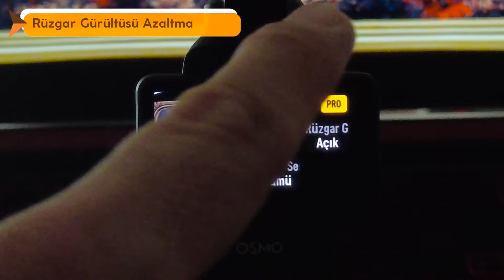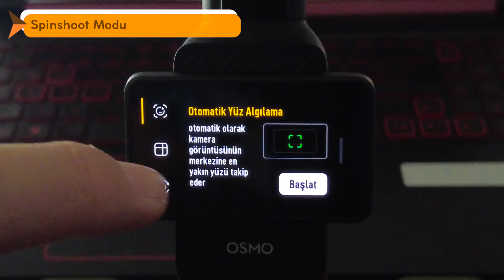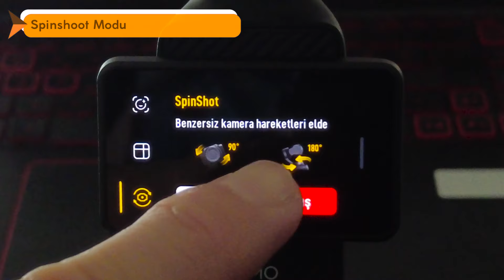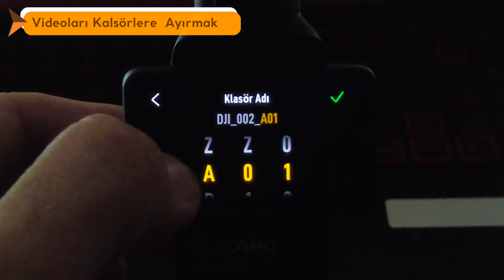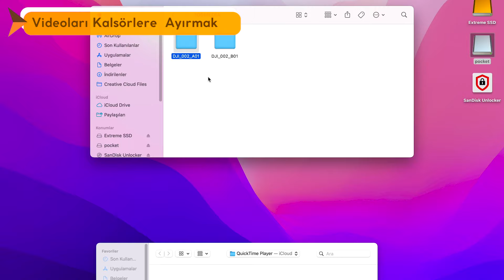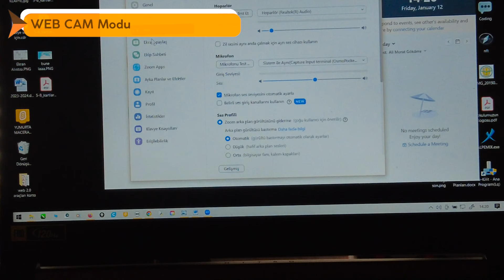Dji Osmo Pocket 3 | 22 İpucu, Tüyo ve Teknik | 22 Tips Trick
merhabalar, bu videomda dji osmo pocket 3 kullanırken faydalanabileceğiniz 22 ipucu ve çekim tekniği paylaştım. Dji osmo pocket 3 kameramı daha detaylı inceledim. İyi seyirler...

‼️ Videoda görünen ürün ve marka isimleriyle aramda bir sözleşme yoktur,videomda göründüğü için reklam yazmak zorundayım. BİLGİNİZE

‼️ Ürünü kendi paramla satın aldım ve firma ile aramda bir sözleşme olmasada Marka adı geçtiği ve göründüğü için reklam yazmak zorundayım. BİLGİNİZE

Hello, in this video, I shared 22 tips and shooting techniques that you can use while using DJI Osmo Pocket 3. I examined my DJI Osmo Pocket 3 camera in more detail. Enjoy watching...

00:00 Giriş ve Abone Oluver Duası
01:11 Bu videoyu neden çektim
02:18 Pozlama Değerini -0.3 Yapmak
03:02 Çekim Esnasında Pozlama Değiştirmek
03:33 Dik Çekim İle Dikey Çekim Farkı Nedir?
04:49 Zoom Görevi İçin Tuş Atamak
05:43 Rüzgar Gürültüsü Engelleme Ayarı
06:17 Pocket ve Mic2 Rüzgar Testi
07:00 Pocket 3 İle Kusursuz Çekim(Ninja Walk)
07:40 Standart & D-log & HLG modları
08:47  Çift Ses Kaydı Almak
09:50 Ekran Parlaklığı Ayarı İle Pil Tasarrufu
10:26 Active Track 6 Testi ( Aktif Takip 6 Testi)
11:18 Takip & Eğim Kilitleme & FPV Modları(Follow & Tilt Locke & Fpv Mode)
10:48 Gimbal Başlangıç Yönü Ayarı
13:36 Mic 2 ile Uzaktan Kontrol Etmek
14:16 Nesne Çekimlerinde Takip Özelliği (orbit)
15:22 Pocket 3 Odak Modları
16:44 FT Selfie Modu Nedir?
17:43 Joystick Hassasiyet Ayarı
18:38 Spinshoot modu Ayarları
19:52 Spinshoot modu Örnekleri
20:19 Spinshoot modundan Çıkış
20:37 Videoları Klasörlere Ayırmak
22:04 Kamera Temizliği
22:41 Mic 2 LED ayarları
23:04 Pocket 3 WEB CAM modu
24:31 Slowmotion(Ağır çekim) D-log ve HLG Ayarları
25:25 Kapanış ve Selamlama

Watch:

 • Heuse & Chris Linton - Reactive | Tra...